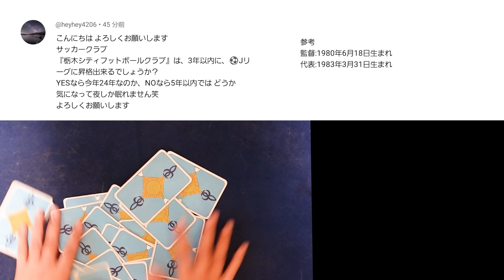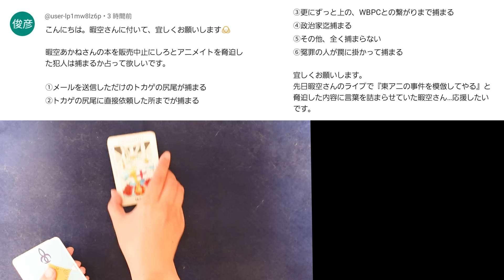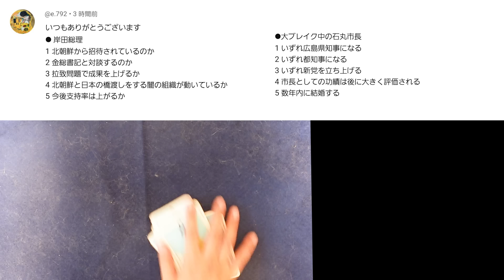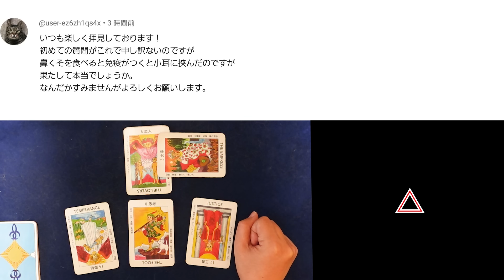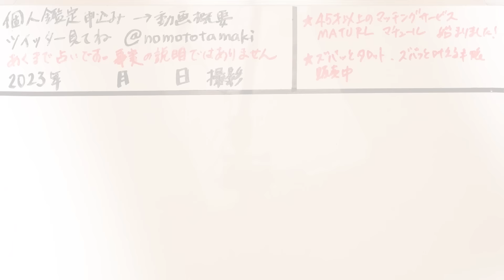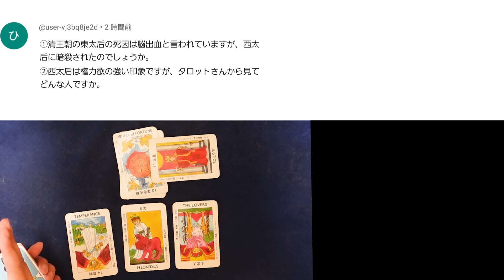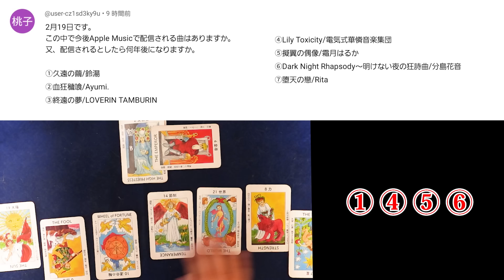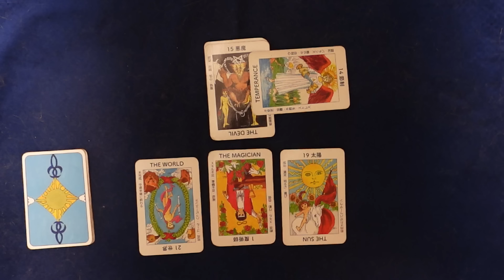【455回目】イエスノーでリクエストを占うコーナー…栃木サッカー, 暇空, 岸田, 石丸, 鼻くそ, 山P婚期, 西太后と東太后, トイレ掃除, メディア【占い】（2024/4/21撮影）